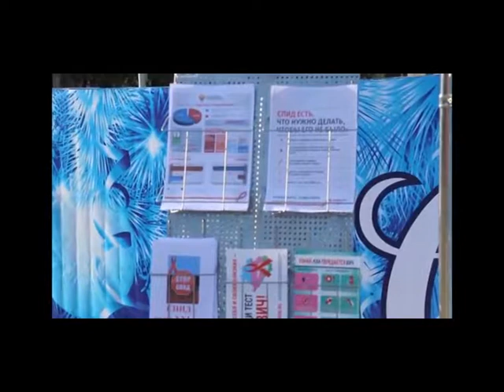Молодежь Анапы отметила День борьбы со СПИДом массовым забегом